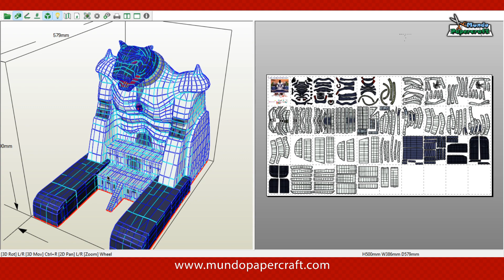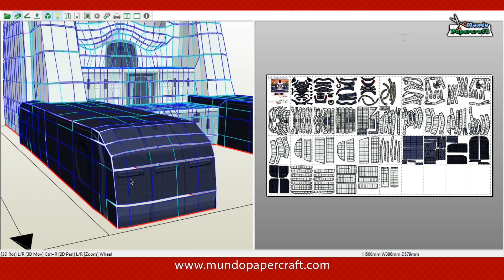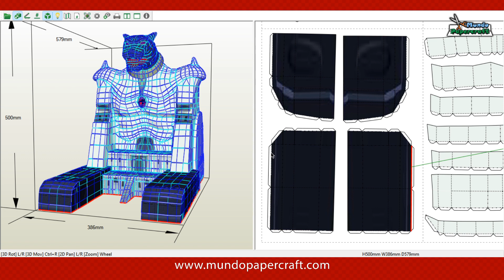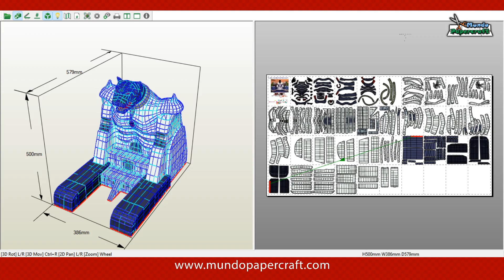Cubil Felino de papercraft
Modelo de papercraft del Cubil Felino de la serie animada Los Thundercats
Diseñador: Dark Crash